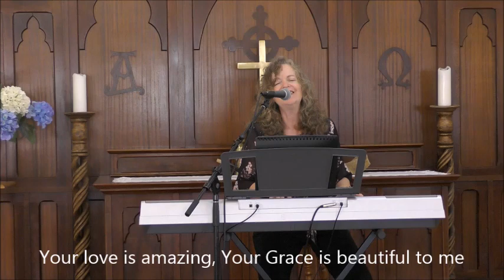Sunday 28-2-21 Worship & Communion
Worship with Brenda Stuttle
Communion with Jenny Little